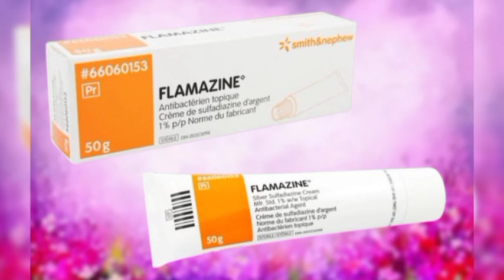عجائب وغرائب فلامازين مضاد للفطريات وعلاج للجروح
يتم وضعه على الجلد المصاب بحروق من الدرجة الثانية أو الثالثة لوقف نمو البكتيريا التي قد تصيب الجروح المفتوحة، وذلك للوقاية من العدوى.كريم فلامازين
هذا الدواء مع علاجات أخرى للمساعدة في منع وعلاج التهابات الجروح لدى المرضى الذين يعانون من حروق خطيرة.لمنع العدوى في الحروق الشديدة. قد تستفيد أيضًا أنواع أخرى من الجروح ،كريم فلامازين
 مثل تقرحات الضغط وتقرحات الساق إذا كنت تعاني من حكة في الوجه أو الجسم أو ظهرت خلايا النحل، فتوقف عن استخدام المنتج يستخدم في كريم فلامازين
علاج تقرحات الفراش. يعالج تقرحات القدم. يستخدم في علاج الجروح التي تحدث في أطراف الأصابع والناتج عن فقدان الأظافر سواء بالكامل كريم فلامازين
أو جزء يستخدم  مع علاجات أخرى للمساعدة في منع وعلاج التهابات الجروح لدى المرضى الذين يعانون من حروق خطيرة كريم فلامازين المضاد للفطريات ومعالج لجروح والحروق ويعتبر من الكريمات الأكثر شيوعاً في علاج الحروق من الدرجة الأولي الي الثالثة